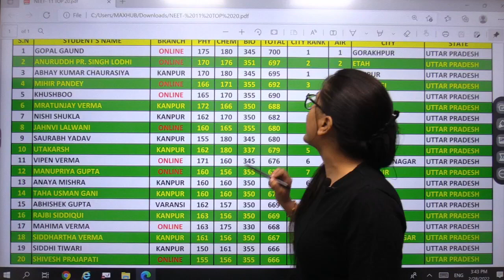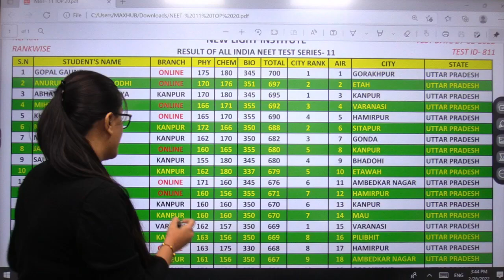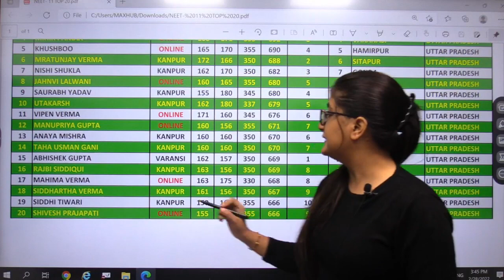NEET 2022 | RESULT ANNOUNCEMENT | ALL INDIA NEET TOPIC TEST SERIES (T-11) | Reetika Ma'am